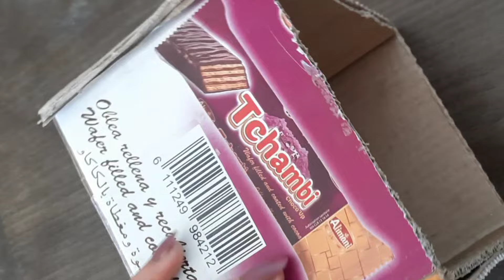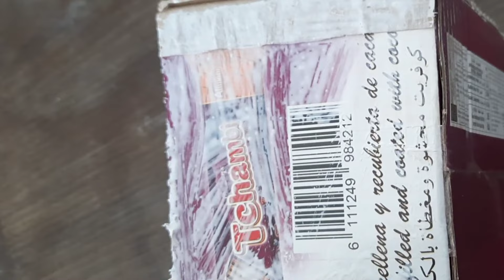Diy Storage Basket/ Handmade Organizer Basket/ سبت منظم يدوي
DIY | COMO FAZER CAIXA ORGANIZADORA COM PAPELÃO

Esto Puedes Hacer Con Ropas Viejas y Cajas De Cartón | Ideas Para El Hogar | Manualidades Fáciles
diy organizer basket
organizer basket
storage basket
سبت يدوي
سبت منظم
اعمال يدويه

Diferentes Ideias de Cestas Pequenas
DiyCraftsArtesanatoReciclagemRecycleGeridönüsümManualidadesDecoraçãoDecoracionesNavidadDo lixo ao luxoFaça você mesmoHazlo tu mismoIdeas con reciclajeArtesanato com reciclagemIdeias IncríveisIdeias úteisIdeas ÚtilesManualidades para el hogarIdeias para sua casaIdeias para ganhar dinheiroChristmas diyIdeias de natalNatal com reciclagemManualidades Navideñas con reciclajemanualidades navideñasadornos navideños